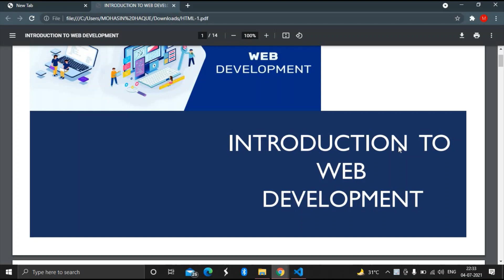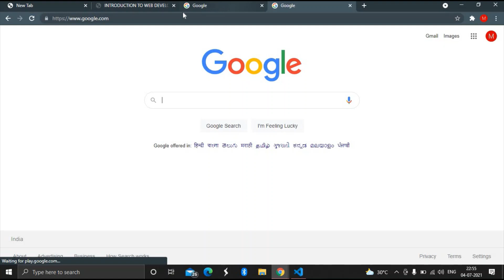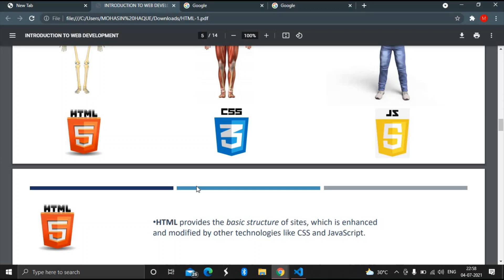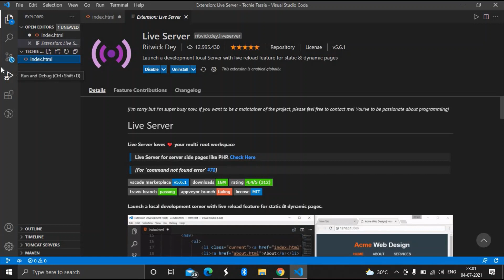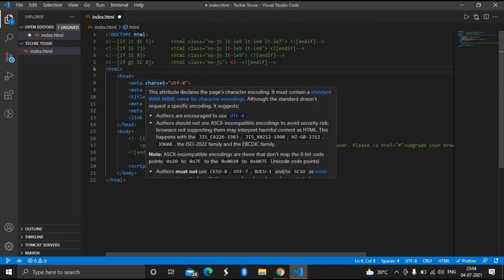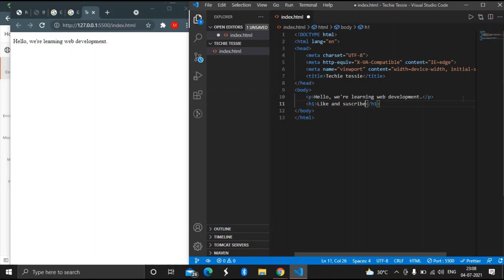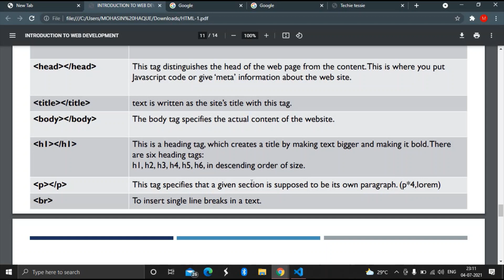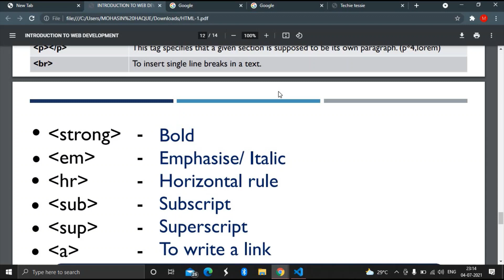Introduction to Web Development [Hindi] - Techie Tessie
This week we are welcoming Mohasin to the Techie Tessie team!

In this video Mohasin covers the basics of web development, including the basics of HTML.

As Techie Tessie's goal is to make programming education widespread and accessible, Mohasin has kindly recorded this video in Hindi.